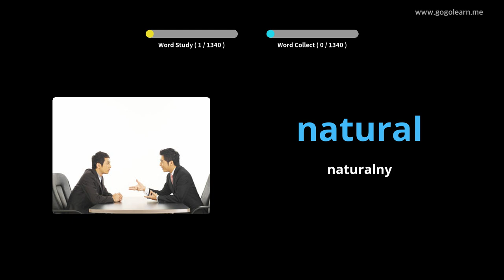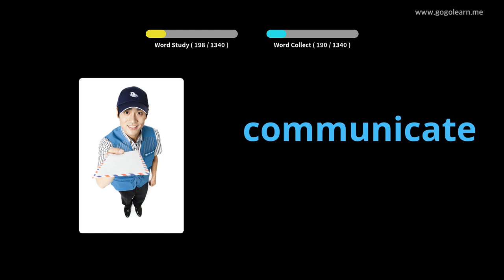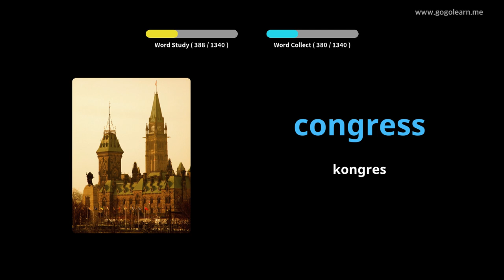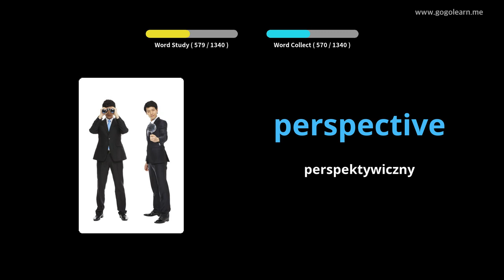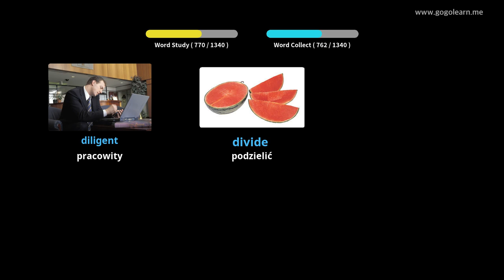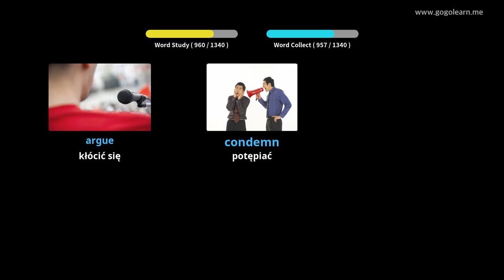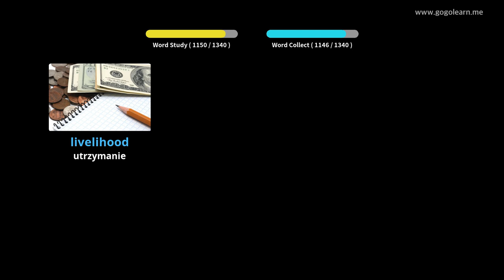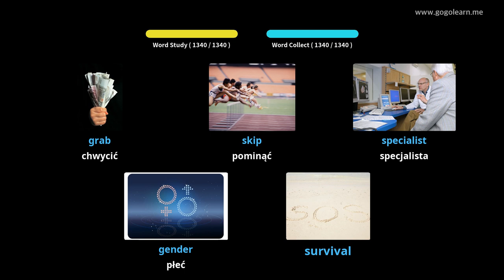Dowiedz Się Angielski Poprzez Zdjęcia |Słownictwo Angielski Student | Golearn